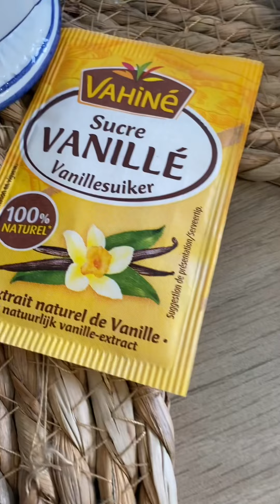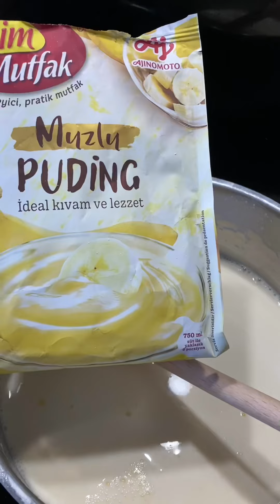عصيدة الجلجلان أو السمسم للمولد النبوي الشريف ❤️ بطريقة ساهلة وسريعة بمكونات إقتصادية بكل تفاصيلها